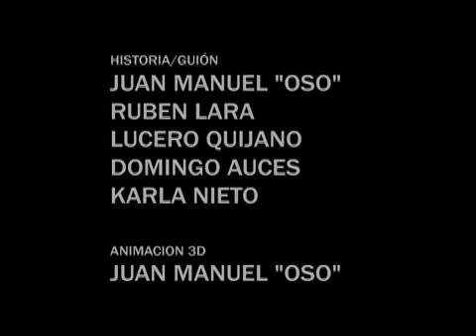Un Segundo en la Obscuridad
Una historia de una pareja, un bosque y una bruja mala. Uno de los trabajos realizados dentro de las actividades del Diplomado de Animación Digital impartido en la ciudad de San Luis Potosí, México, por La Octava Casa films.